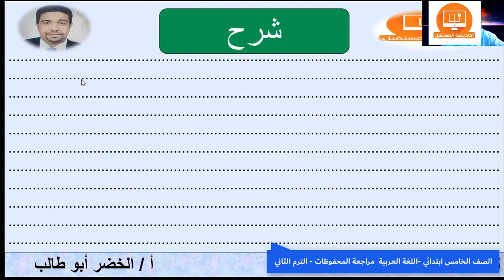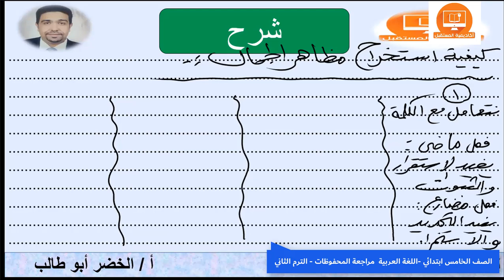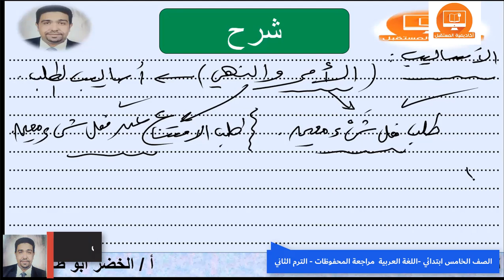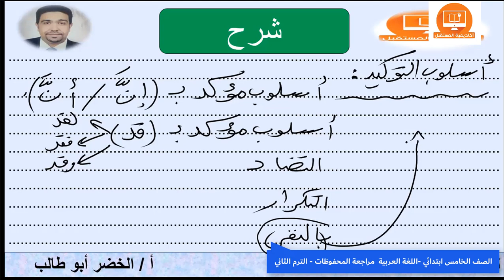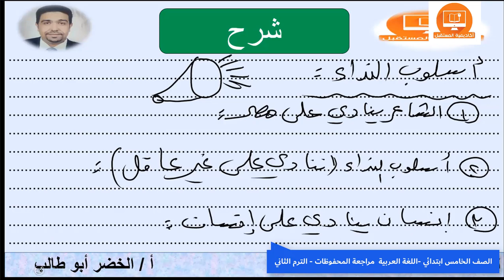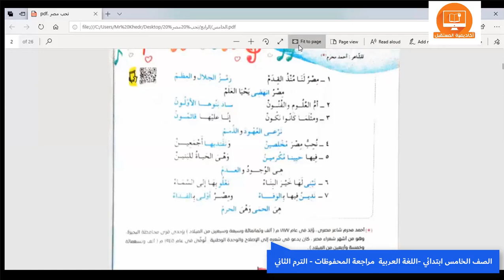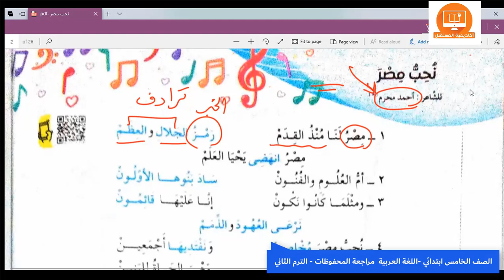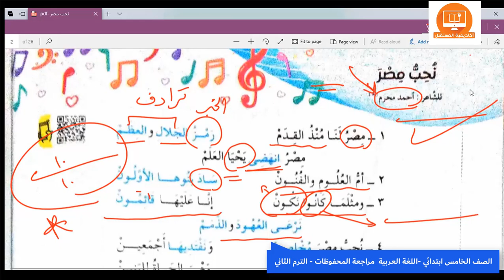الصف الخامس الإبتدائي- الترم2-مراجعة المحفوظات